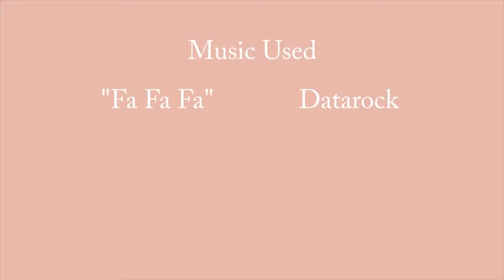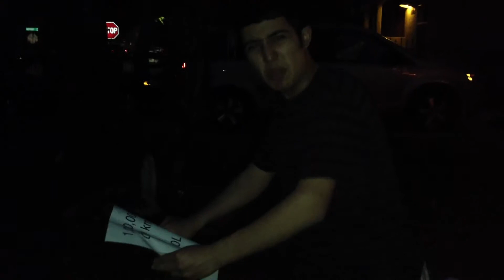Ed's Music Video